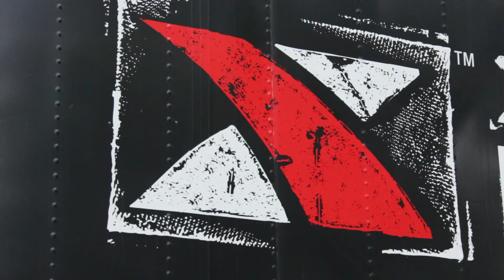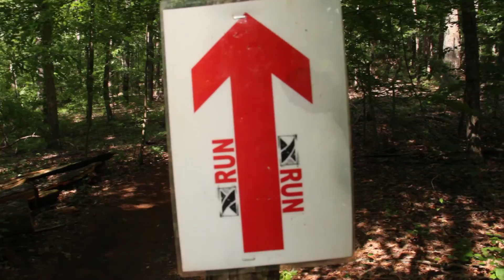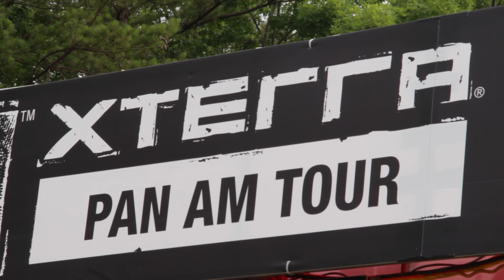XTERRA Oak Mountain 2016 Highlights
Some sights from the XTERRA 2016 stop at Oak Mountain State Park in Alabama on May 21, 2016

Video courtesy of Montevallo Mass Communication